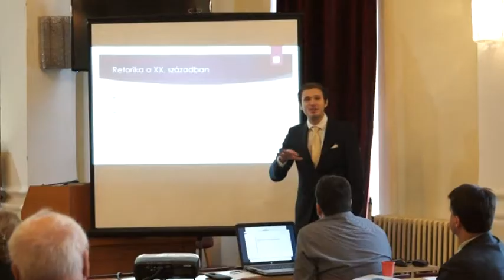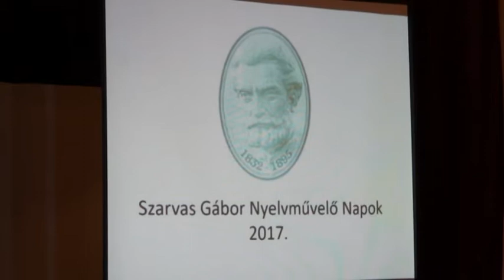2017-10-14 Befejeződött a Szarvas Gábor Nyelvművelő Napok rendezvénysorozata